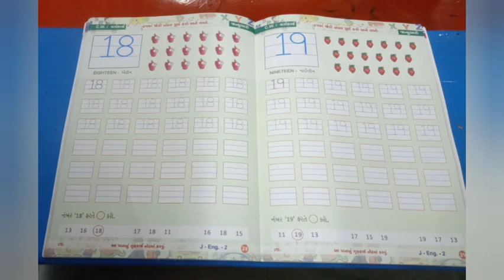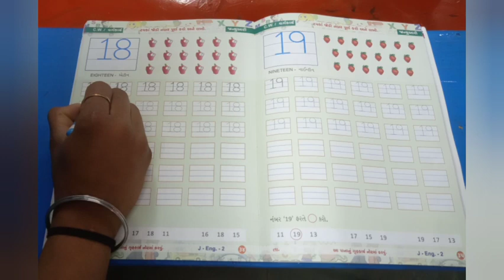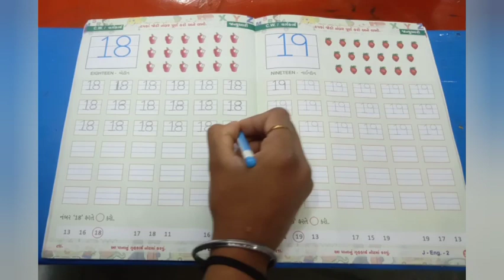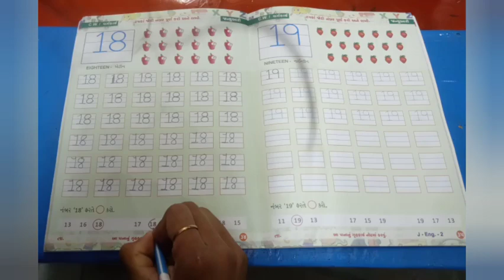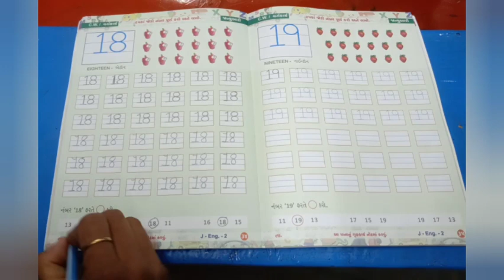ધોરણ :- L.K.G. વિષય :- અંગ્રેજી પેજ નંબર :- ૩૪